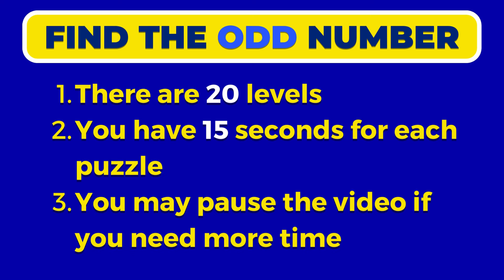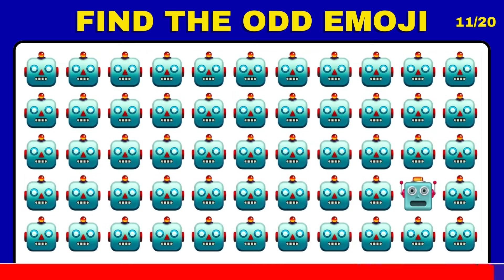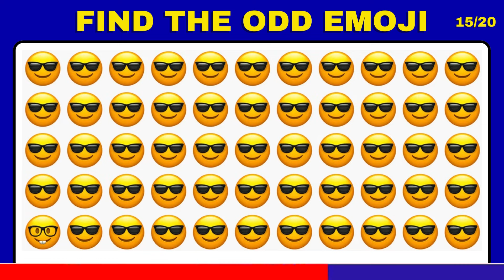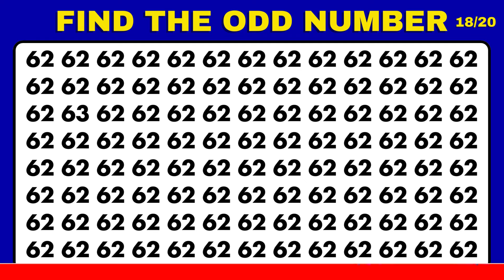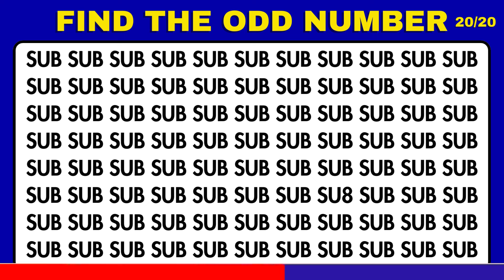Test Your Vision! Can YOU Find the Odd Numbers in this Puzzle Quiz?